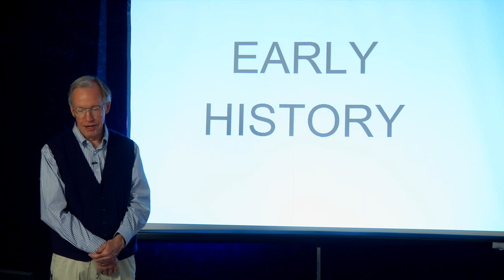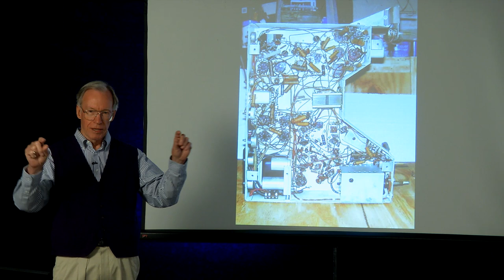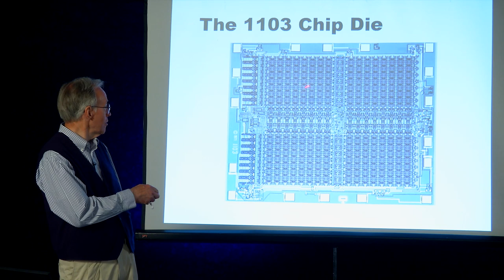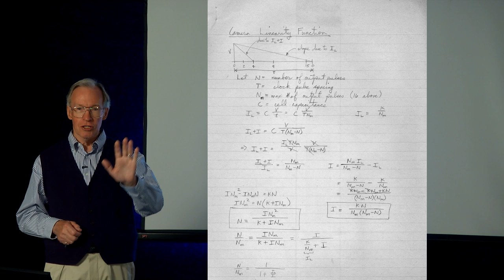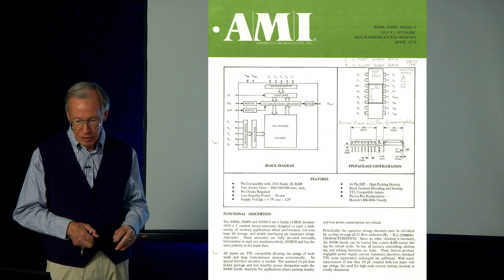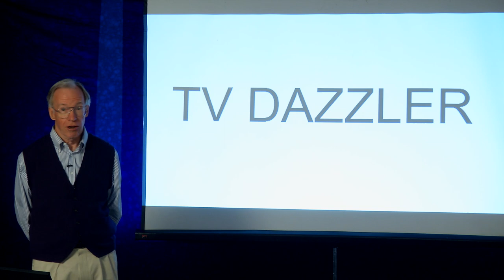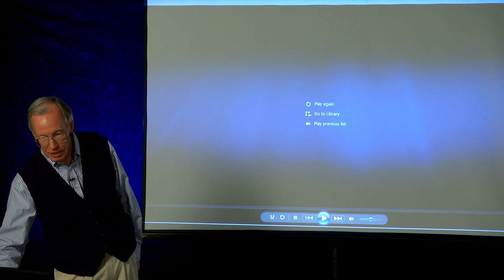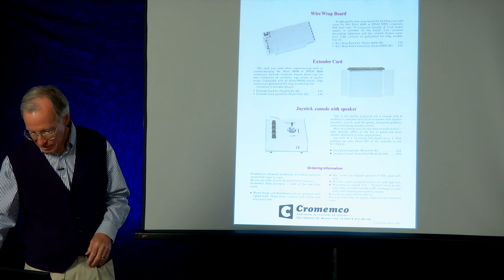Presentation and Demonstration of the Cyclops Camera by Terry Walker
Interviewed by Dag Spicer on 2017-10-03 in Mountain View, CA X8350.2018

In this video, American electrical engineer and entrepreneur Terry Walker discusses his early youth and formative experiences in Texas learning about electronics, his move to the West Coast to attend Stanford University for a PhD in electrical engineering and his innovative experiments outside of academia, bringing the power of the microprocessor to the general public via microcomputers and peripherals.  Walker was both an independent inventor as well as lead engineer for seminal early microcomputer company Cromemco, where he designed many of their most significant and successful products.  One of these, named CYCLOPS, was a monochrome digital camera that interfaced with the popular S-100 microcomputer system of the time, the Altair 8800 — the computer that kicked off the personal computer revolution.  Walker described CYCLOPS in detail, from its novel MOS sensor with a digital output to its marketing as the wildly-successfull cover story of the February 1975 issue of Popular Electronics, the leading magazine for electronics hobbyists and early computer enthusiasts.  Walker then discusses several of the peripherals and systems he designed for S-100 bus systems, including Cromemco’s own systems, before concluding with some thoughts about the progress in personal computing that he participated in as both an observer and a key participant.